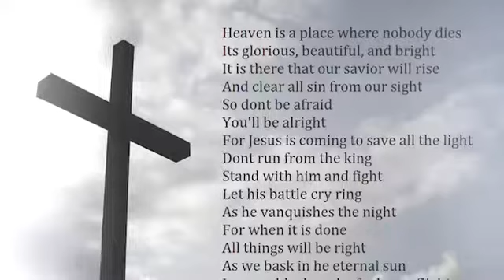Tribute to my Uncle Whitney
Celebrating the life of Whitney Edwards